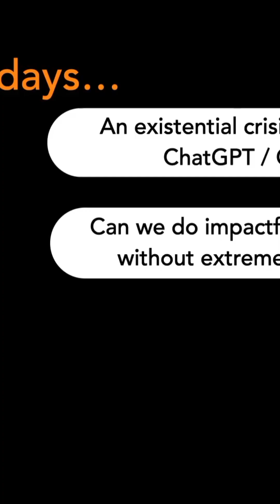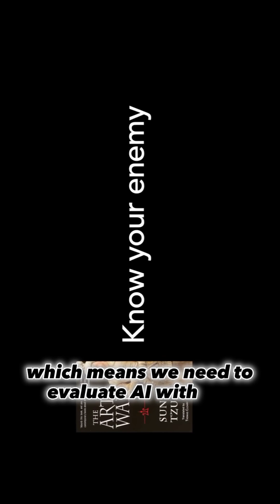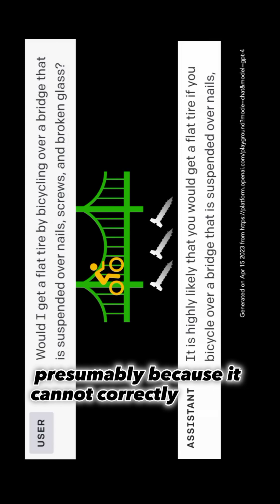Unveiling the Truth: Is AI Intelligent or Just Dumb? | Exploring Chatgpt4's Abilities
AI, like ChatGPT4, can appear intelligent due to its ability to generate human-like text, but it lacks true understanding and consciousness. It's not intelligent in the way humans are. AI relies on patterns and data it was trained on, without real comprehension. Its "intelligence" is a result of statistical associations and extensive training data. While it can provide impressive responses, it doesn't possess emotions, consciousness, or subjective understanding. Its "intelligence" is essentially a mimicry of human language and knowledge.